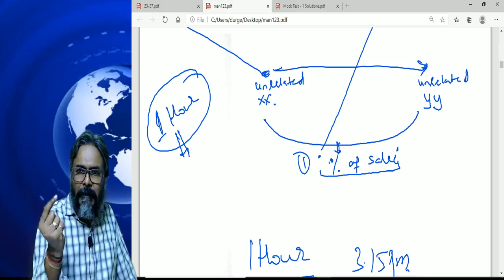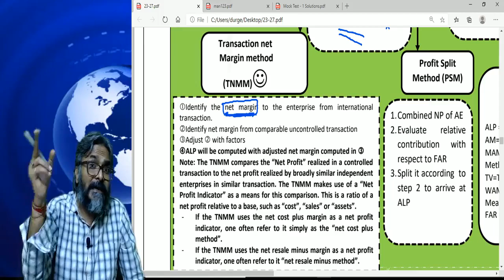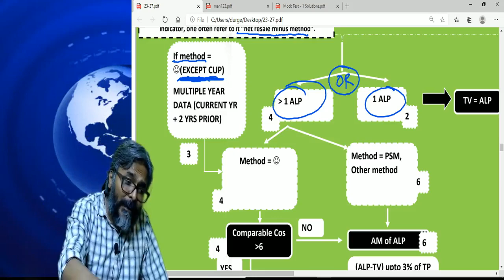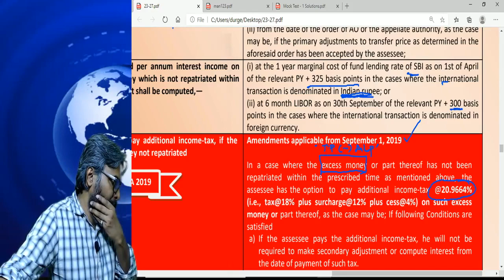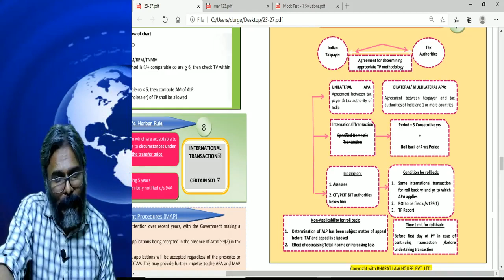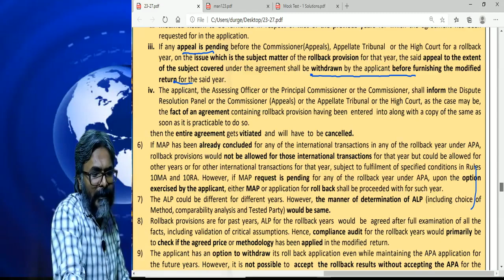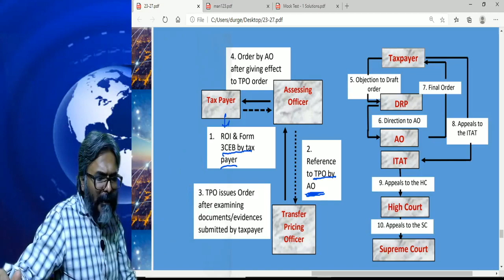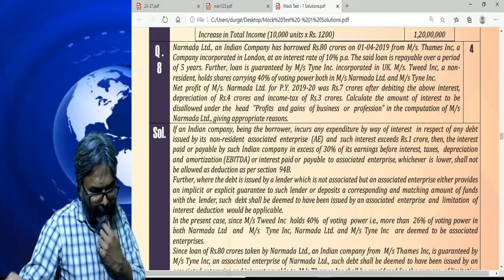CA FINAL || TRANSFER PRICING PART -2 || CA DURGESH SINGH || NOV 20 ATTEMPT || HINDI